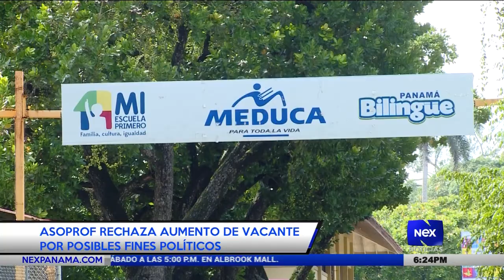ASOPROF rechaza aumentos de vacantes por posibles fines políticos